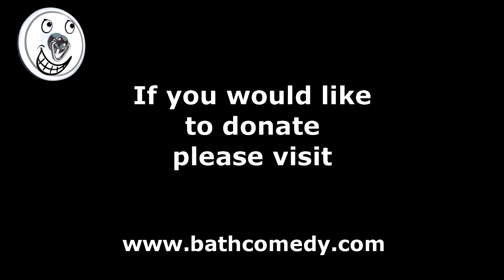Henning Wehn - Crowd Funding - Stop the Rot!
German Comedy Ambassador with an important update on Baath Comedy's crowd funding